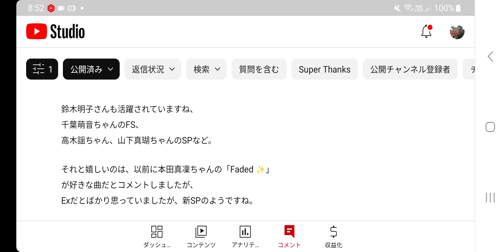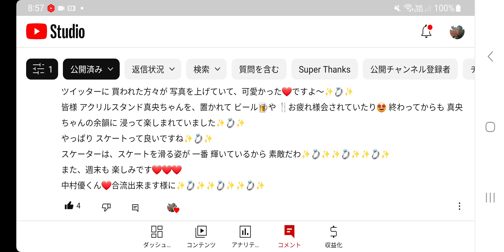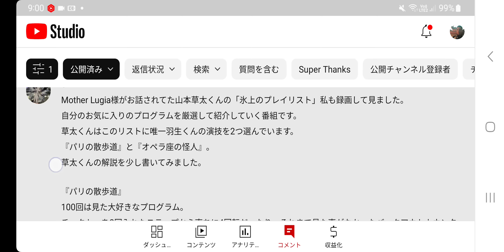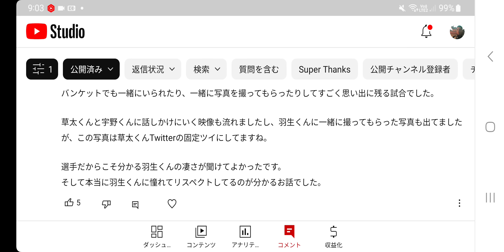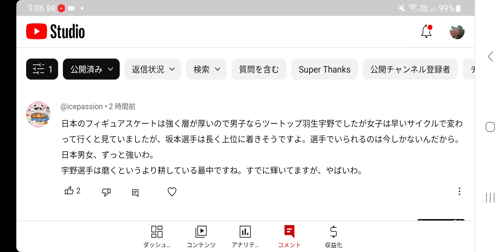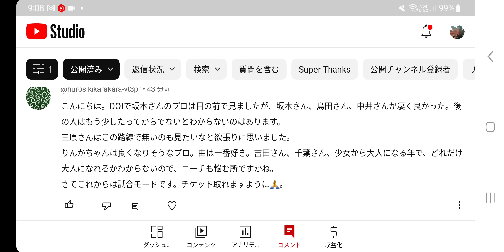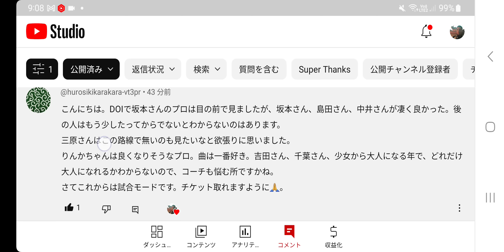①速報入る‼️②DOI・みなとアクルス杯現地レポ😱③河辺選手の選曲に衝撃‼️😲④松生選手、逆転優勝🏆️⑤真凛選手「Faded」⑥面白い‼️宇野昌磨君「9つの言葉」⑦山本君の羽生結弦語り⑧真央ちゃん号泣